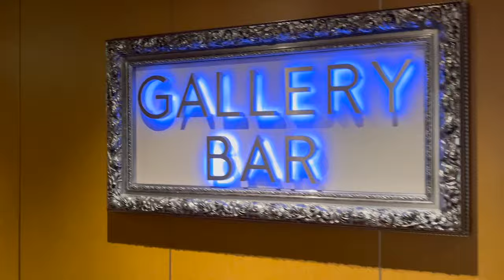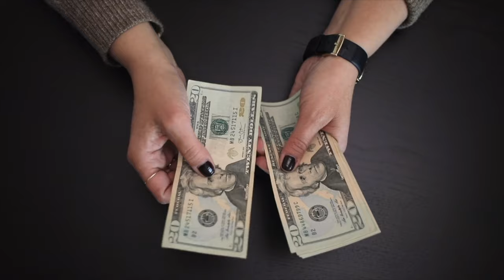Holland America Eurodam Review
In Jan 2024, we sailed on the Eurodam.  This was our 4th cruise with Holland America and our first time on the Eurodam.  We enjoyed the ship, the food and the crew.  We sailed out of Fort Lauderdale and cruised the Caribbean for 10 days. We wanted to share our thoughts with you in hopes that you learn something that will help you in planning your next cruise:)